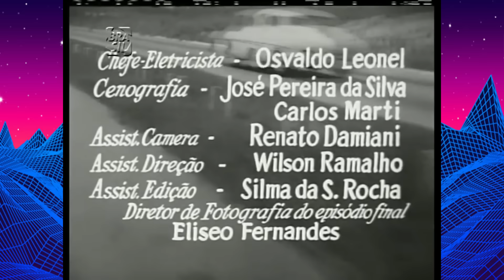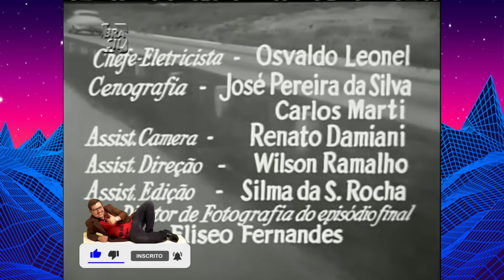A INCRÍVEL HISTORIA POR TRÁS DO VIGILANTE RODOVIÁRIO!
Conheça  historia, detalhes e curiosidades por trás da série Vigilante Rodoviário que foi sucesso nos ano 60!